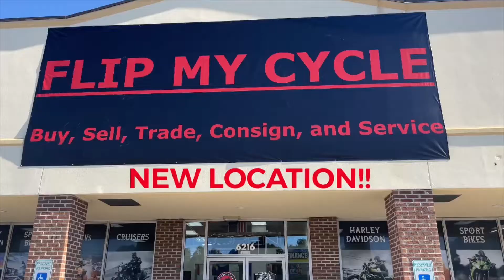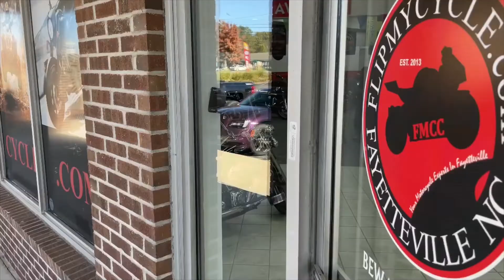2018 Kawasaki ZX-14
Flip my Cycle is offering the best pre owned bikes at a great cost.
Check out this beautiful 2018 Kawasaki ZX-14. This massive bike has a lot of power in it. The orange, grey and black paint demand attention on the road!
Visit us a Flipmycycle.com ! Let's get you riding today!